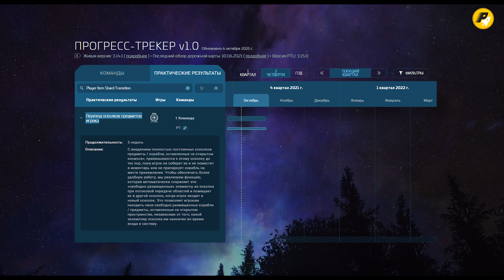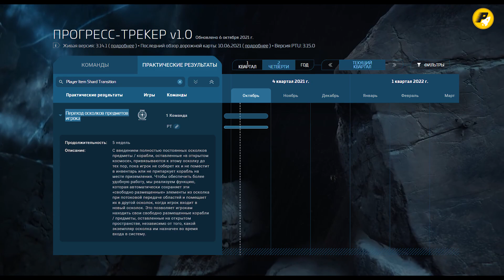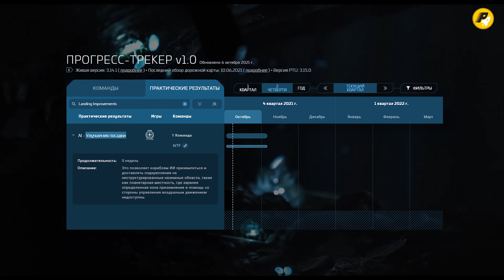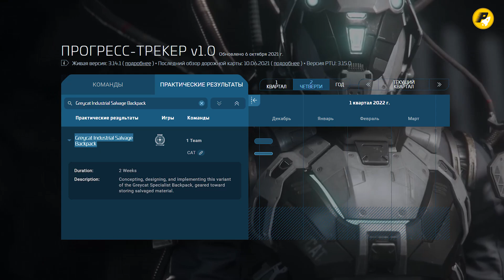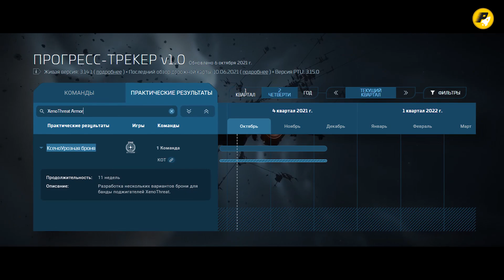🚀STAR CITIZEN: Новые Фичи в Трекере Прогресса